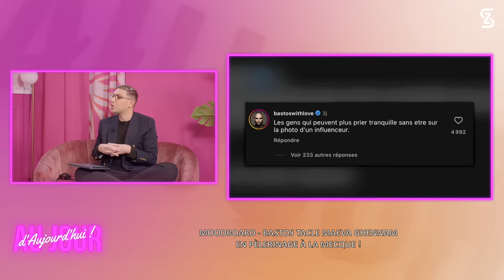AJA158 - EXCLU retour TVR, FRAISOU -65KG, BASTOS vs MAEVA, MATP critique, COMPLÉMENT ENQUÊTE Hanouna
Une télé-réalité iconique fait son retour je vous dévoile son nom et l’identité du premier candidat que vous connaissez déjà. « Mariés À Tout Prix » sur W9 dégringole en audiences on vous explique pourquoi, Amélie Neten sacrée grande gagnante de la saison 2 des Cinquante on fait le bilan, Sarah fraisou inquiète ses fans après avoir perdu 45Kg en seulement deux mois, pourquoi aucun Marseillais n’étaient invités au mariage de Giuseppa et Paga on à la réponse, le « Complément d’Enquête » sur Cyril Hanouna était-il fait pour dézinguer l’animateur de C8 ? AJA analyse, Bastos tacle Maéva Ghennam en plein pèlerinage, Simon Castaldi dans une nouvelle télé-réalité avec des moines sur C8, on vous parle de l’affaire Aïcha en « actu libre » : cette adolescente de 13 ans a été accusée par les pompiers qui devaient la prendre en charge de simuler ses souffrances, elle ne s’en remettra pas.
Nos invités Benjamin et Sara Machet donnent leur dis sur l’actualité et passent sur le grill de la fameuse question que tue !

00:00:00 INTRO
00:07:32 AJADVISOR - MARIE(E) A TOUT PRIX
00:30:35 MOODBOARD - BILAN LES CINQUANTE
00:39:58 MOODBOARD - SARAH FRAISOU PERTE DE POIDS
00:51:58 MOODBOARD - GIUSEPPA PAGA MARIAGE
01:00:17 C’EST MON EXCLU - EX ON THE BEACH
01:11:45 QUESTION QUI TUE - BENJAMIN & SARAH MACHET
01:26:00 MOODBOARD - COMPLEMENT D’ENQUETE HANOUNA
01:42:09 MOODBOARD - BASTOS TACLE MAEVA
01:47:53 MOODBAORD - BIENVENUE AU MONASTERE
01:53:24 ACTU LIBRE - AFFAIRE AÏCHA
Disclaim:
Mon livre: Pour Devenir qui je suis